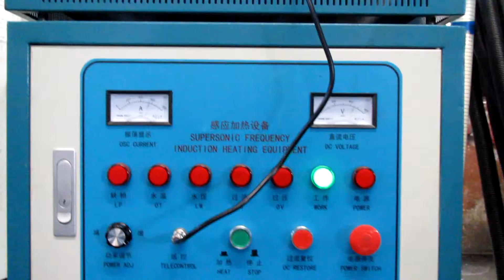big shaft quenching